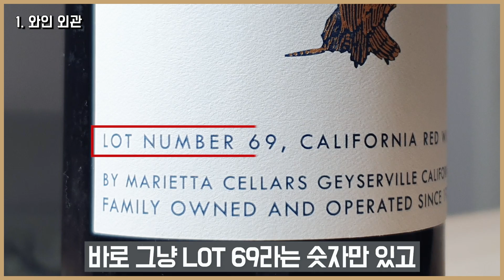논빈티지 레드와인?! 1만원대, 가격과 품질을 동시에 잡은 Marietta, Old Vine Red [와인리뷰 #7]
15,980원이라는 착한 가격 그리고 퀄리티까지 잡는다면?!
평범하지 않은 와인이 평범하지 않은 가격으로 트레이더스에 있어서 가져왔습니다.

1. 와인 외관
라벨에는 Old Vine Red라는 이름에 맞게 고목이 그려져 있습니다.
그리고 신기하게도 빈티지와 포도 품종 대신 lot69라는 내용이 적혀있습니다.
찾아보니 이 와인은 논빈티지 와인으로 lot69에는 2015, 2016, 2017의 와인이
블렌드 되었다고 합니다. 또한 품종도 1개의 단일 품종이 아니라 밭에 있는
여러 포도들을 개별 수확해 블렌딩했다고 합니다. 이게 진짜 대단한 게
이 방식은 1982년에 탄생된 blend 방식이라고 하는데
당시 다른 와이너리들은 이런 방식을 사용하지 않았어요.

당시 소비자들은 Cabernet Sauvignon처럼 유명한 단일 포도품종으로 만들어진
와인들을 소비하기 시작했기 때문에 와이너리들도 이런 유행을 따라가기 위해
기존에 있는 포도나무들을 없애고 단일 품종으로 와인들을 출시했기 때문입니다.
하지만 지금은 고인이신 Marietta의 창립자 Chris Bilbro께서는 이런 유행을 따르지 않고
이 지역에 예전부터 있던 여러 고목들을 유지하여 원래 이 지역의 떼루아를 보여주려고 노력했습니다.
지금은 이런 blend가 익숙하지만 Chris Bilbro 같은 사람이 없었다면
오늘날에도 쉽게 보지 못했을 수도 있을 것 같습니다.

그래서 이 와인이 나오는 밭에는 50살이 넘는 여러 종류의 고목들이 함께 있고
수확시기가 되면 각 품종별로 따로 수확. 발효한 후 여러 빈티지를 섞어서 lot 넘버로
시장에 나오게 됩니다. 이때 블랜딩하는 기준은 와인메이커가 생각하는 이 밭의 떼루아라고 하네요.

2. 품종, 예상 향
블랜딩이지만 가장 큰 부분을 차지하는 건 진판델이라고 합니다.
그 외에는 syrah, petite sirah, grenache 등이 있습니다.
진판델의 주요 향으로는 블랙베리, 딸기, 복숭아, 계피, 담뱃잎 향들이 난다고 합니다.
서늘한 지역인 것을 고려하면 과실향들은 잼처럼 진득하지 않을 것이고,
고목이기 때문에 탄닌이 억세지 않을 것으로 기대됩니다.

3. 실제 맛본 맛
와인의 산도가 너무 좋아서 정말 놀랐습니다.
미국이라는 따뜻한 나라 안에서도 서늘한 지역이 주는 힘을 또 한번 느낄 수 있었습니다.
과실향들도 직선적이게 느껴졌지만 무엇보다 다양한 spice향들이 한 번에 맡아져서
“1만원대가 맞나?”라는 생각도 들었습니다. 탄닌은 예상대로 쌔지 않고 부드러웠습니다.

4. 타인들 리뷰
비비노 평점 3.7으로 평균 이상의 느낌이었고
7600명이나 리뷰를 해주어 어느정도 정확한 수치로 예상됩니다.
비비노 댓글들도 저처럼 '저렴한데 다양한 향까지 나다니. 강추!'로 요약됩니다.

와인서처 전세계 평균가격은 16,607원으로 트레이더스 가격이 더 저렴하네요.
그리고 와인서처 정보에 at least expensive wine이라는 표현이 있었는데요.
가장 저렴한 가격에 만나볼 수 있는 프리미엄 와인이라는 표현으로 다가왔습니다.

5. 평론가 리뷰
미국의 저명한 와인잡지인 와인 스펙테이터에서 90점을 주었고
마찬가지로 꽤 유명한 와인잡지 중 하나인 Wine enthusiasts에서도 90점을 주었습니다.
가격과 상관 없는 포인트인데 이 정도면 가격대비 좋은 점수로 생각 됩니다.

6. 함께 먹어야 할 안주
개인적으로는 어떤 음식과도 잘 어울릴 것으로 생각됩니다.
왜냐하면 음식과 부딪힐 만한 요소가 거의 없습니다.
재밌는 건 최근에 실시한 소믈리에타임즈 제 1회 ‘치킨과 어울리는 와인’에서
간장치킨과 어울리는 와인으로 선정되었다고 합니다.
간장 베이스의 요리와도 매치해볼 수 있겠네요.

마지막 팁으로 와인을 보다가 처음보는 지역에, 처음보는 품종이면 마셔보는 것을 추천 드립니다!
인지도가 없는데 수입을 한다는 것은 수입사가 그만큼 자신이 있다는 것이고
따라서 숨겨진 가성비 와인일 확률이 높기 때문입니다 :)

더 궁금하신 점은 댓글 남겨 주시면 답변 드리겠습니다.
그리고 궁금하신 와인 있다면 댓글로 제보해주세요!
촬영해보겠습니다 :)

와인이름: Marietta, Old Vine Red Lot 69 | 마리에따, 올드 바인 레드 롯 69
생산지역: Sonoma county & Mendocino, California, USA
품종: Zinfandel, Other Grapes
구매장소: 트레이더스
소비자가: 38,000원
구매가격: 15,980원